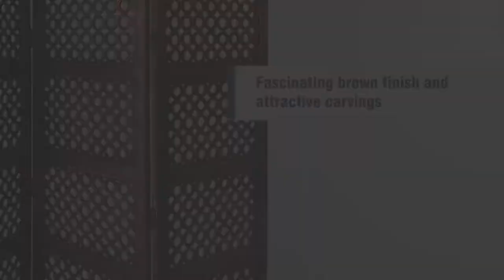Decorative Four Panel Mango Wood Hinged Room Divider with Circular Cutout Design by Benzara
Description:

Bring aesthetic charm to your living space with the addition of this beautiful room divider with a circular cutout pattern. Connected through metal hinges, it features four panels that you can access as per your desired purpose. When not in use you can easily fold it and keep aside. It is constructed using Mango wood and MDF, accented with a brown finish that perfectly blends with all décor styles. Set this room divider in any space-conscious ensembles to make your own private space.

Features:

- One room divider with aesthetic details.
- Each of the four panels features a circular cutout pattern, connected with metal hinge joints.
- Constructed using a durable blend of Mango Wood and MDF, accented with a brown finish.
- It can easily be folded when not in use and provide great help in creating sections.

Benzara offers Online Home accents, Home decor accessories, modern furniture, and wall decor to increase the beauty of the home in a modern way.